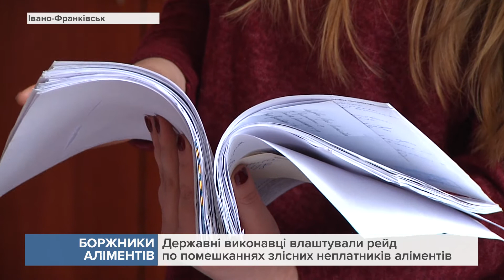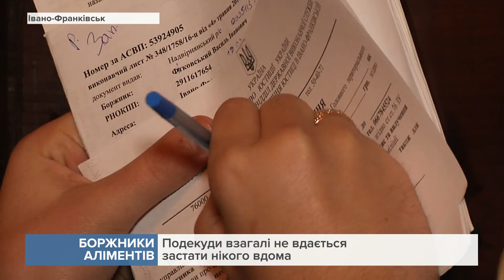Державні виконавці влаштували рейд по помешканнях злісних неплатників аліментів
Ті тепер ризикують позбутися майна та навіть житла, щоб погасити борг.